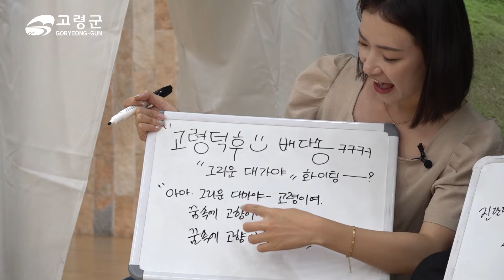[EP.1] 마침내!🌟 지산동고분군 세계유산 등재 기념 [추억의 쟁반 노래방 - 그리운 대가야] 🎶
2023년 9월은? 바로 고령 지산동 고분군이 세계유산으로 등재되는 달! 👏 그 순간을 기념하여 문화유산과 직원들과 함께 '추억의 쟁반 노래방'을 해보았습니다! 어떤 노래로 하냐구요? 바로 고령의 자랑스러운 첫 가곡 '그리운 대가야'! 먼저 1편에서는 몸풀기로 노래 듣고 받아쓰기를 해보는데,, 과연 고령덕후와 문화유산과 직원들의 듣기 실력은~? 틀리면 가차 없이 날아오는 쟁반과 감미로운 '그리운 대가야'의 언발란스(?)한 조화!, 지금 바로 영상으로 확인해 보세요! 🤣